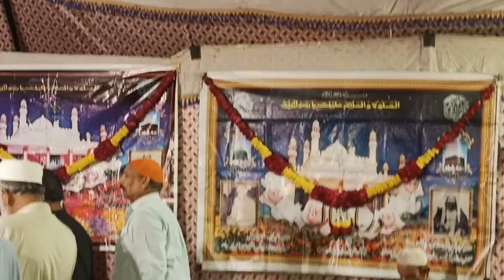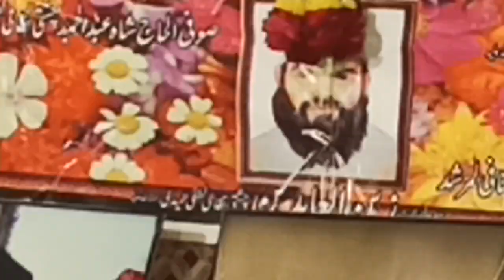TEREY KEHLATEY HAIN 23-02-2024